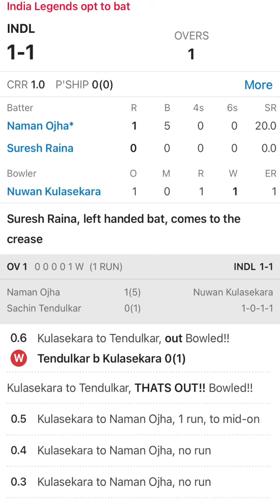Nuwan Kulasekara sends Sachin Tendulkars stumps flying. Legends match finals